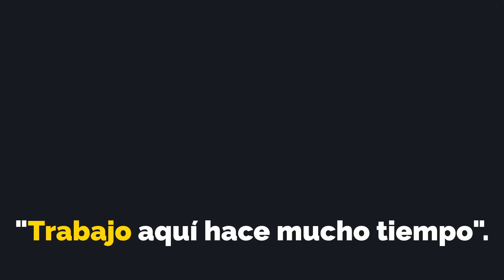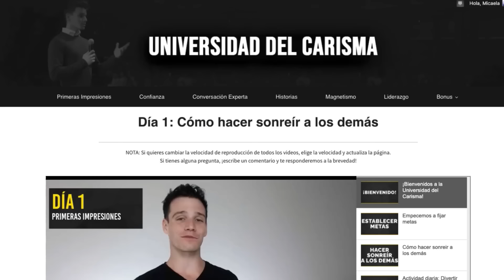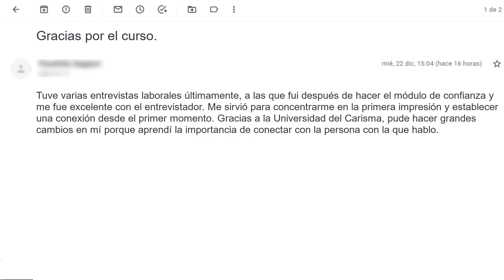Cómo Inspirar Respeto Si Eres Tímido – Thomas Shelby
Todo el mundo ama a Thomas Shelby de Peaky Blinders. Es un personaje callado e introvertido y, al mismo tiempo, tiene un gran carisma.

Si bien no debes ser exactamente igual a él, tiene ocho hábitos que puedes imitar para inspirar respeto de quienes te rodean al instante.

⏰  RESUMEN ⏰
0:00 - Intro
0:22 - #1: Movimientos relajados y pausados
0:59 - #2: Mantener el contacto visual, incluso en una pelea
1:58 - #3: Mantenerse inmutable ante la hostilidad
2:59 -  #4: Mantente a la altura de tu audiencia
3:31 - #5: Sus palabras demuestran convicción
3:56 - #6: Demuestra convicción con tu tono de voz
4:22 - #7: Habla lento y hace pausas
6:23 - #8: Utiliza la motivación palo / zanahoria

También puedes seguirnos aquí